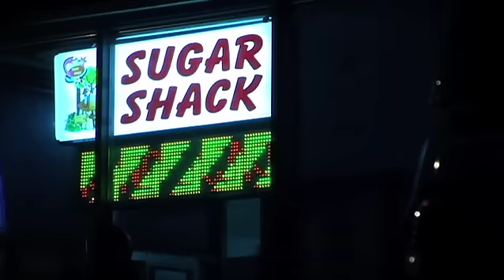Franklinton 2009 - Week Five